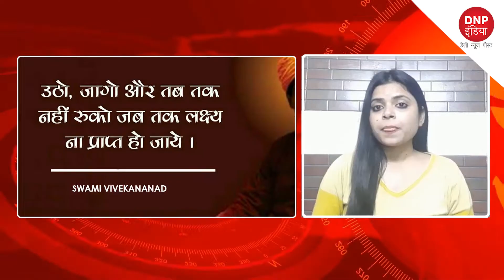स्वामी विवेकानंद की 158 वीं जयंती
स्वामी जी के विचार भारत के लिए POWER HOUSE